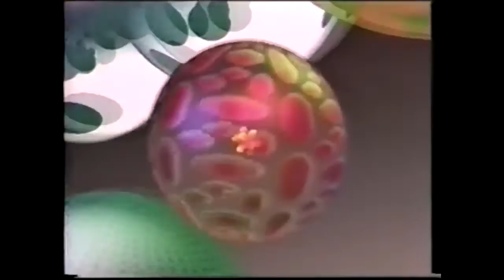Mild Peril - Voyager I-II [Music Video]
Another unofficial music video I made for one of my favorite songs. Mild Peril is a small synthwave artist, visit their BandCamp if you wish to support the artist.